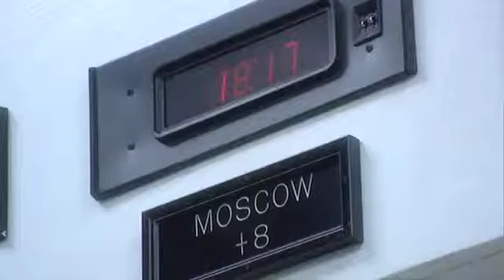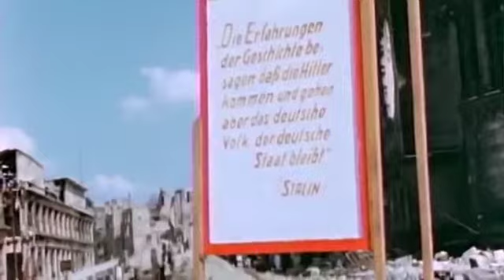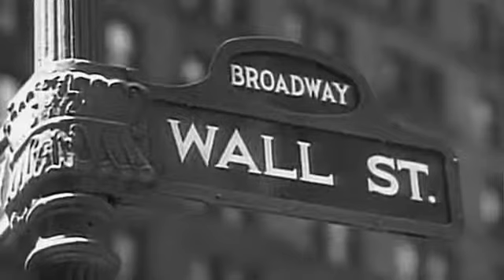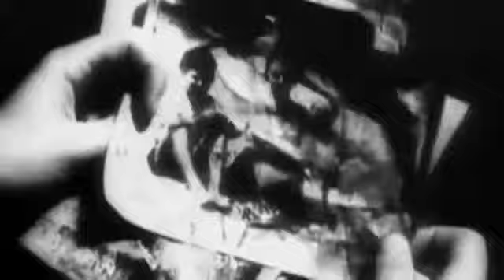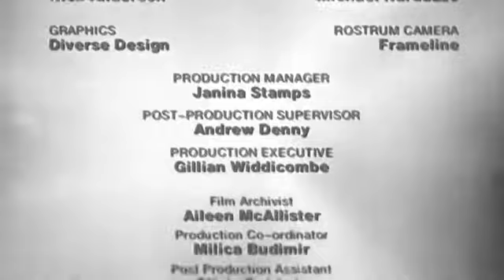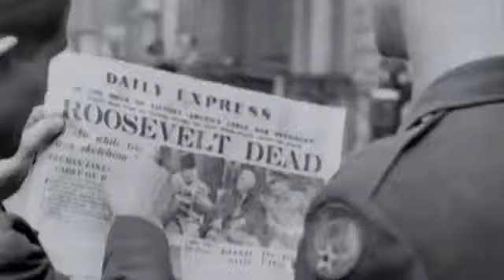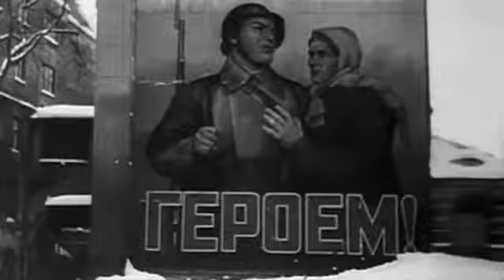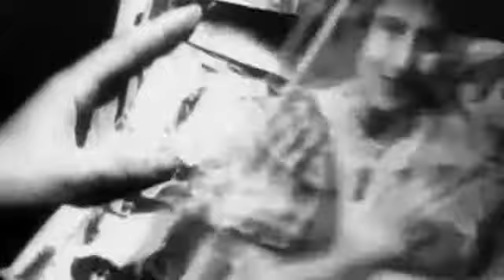Video CNN Cold War Documentary Part 1 24 Comrades 1917 1945